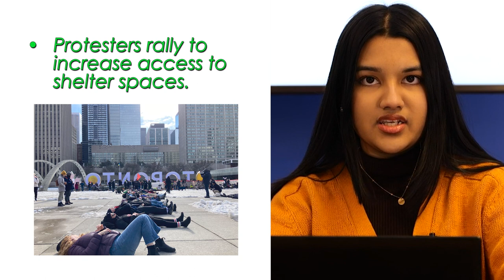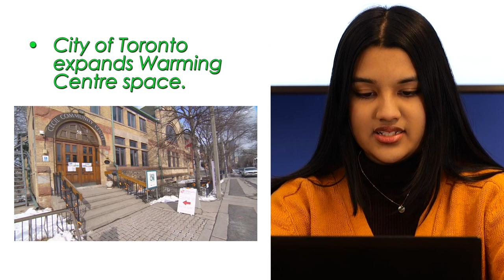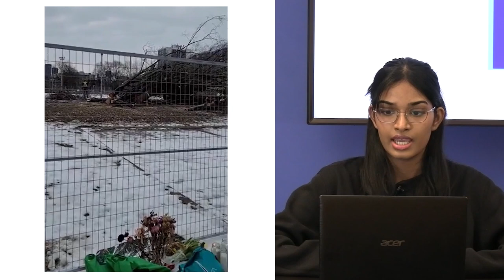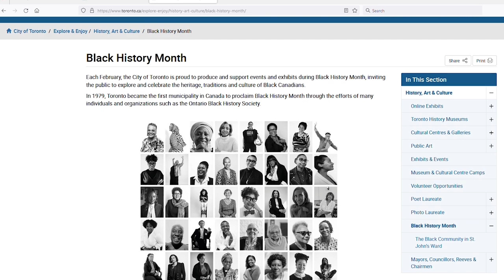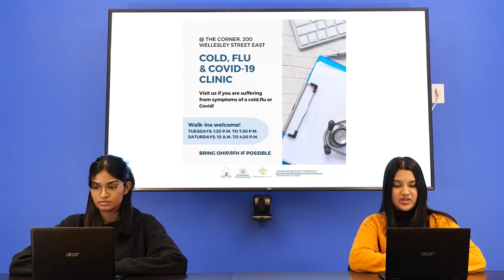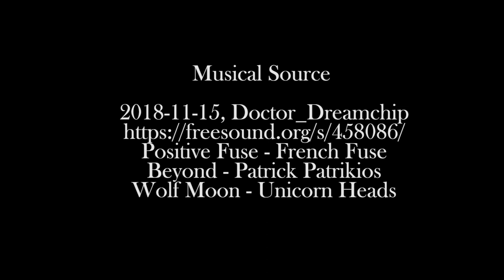RPTV WEEKLY NEWS – (Episode 45) Moss Park residents mourn the loss of 61 trees cut down by Metrolinx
Welcome to RPTV Weekly News Show Episode 45. In this weekly news show hosted by RPTV reporters Fred Alvarado, Jabin Haque, Kedar Ahmed,  Mathew Ryan and Victoria Nanneti, we present news that impacts on Toronto's Regent Park and the surrounding areas.

Episode 45 features segments on:

CSI Announces the End of the CSI Community Living Room Project at Daniels Spectrum (01:32 min);
Community Resident Meeting Discussion on Rezoning (06:17 min);
Moss Park residents mourn the loss of 61 trees cut down by Metrolinx (12:01 min);
Protesters rally to increase access to shelter spaces (13:33 min);
City of Toronto expands Warming Centre space (19:04 min);
Two people stabbed in Sherbourne Street and Dundas Street East area (19:44 min);
City of Toronto proclaims February as Black History Month as City celebrates with in-person events across Toronto (20:37 min);
Covid-19 and Vaccination update: Toronto Public Health expands access to required children’s vaccines through its immunization clinics (21:49 min);
Events and Jobs in Regent Park (25:25 min).